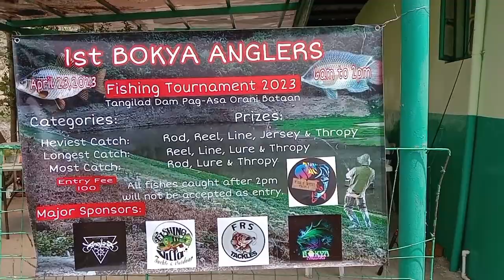FISHING🐟🎣tournament Tangilad Dam